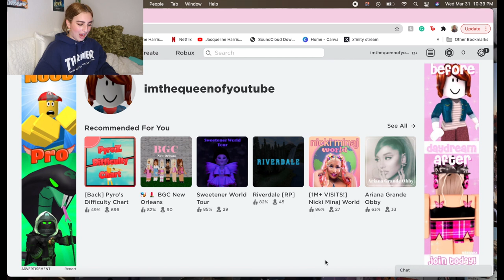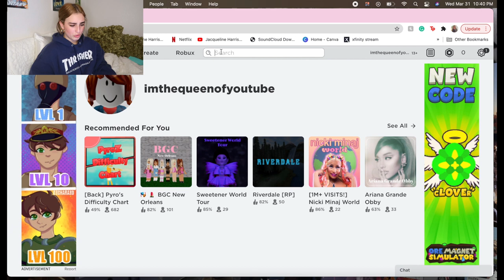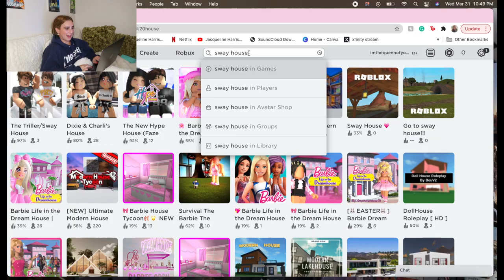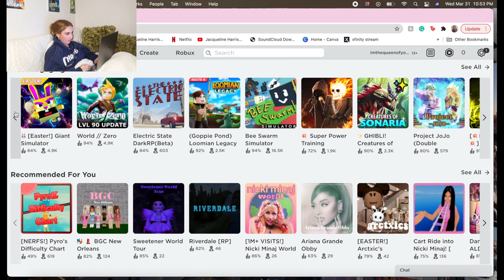playing roblox for the first time (traumatizing)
i am traumatized but at the same time I loved this experience

remember to keep donating and if you can't then sign petitions; anything can help, let's educate ourselves. black lives matter. asian lives matter.

FAQs:
what camera do you use? canon G7 X mark 2